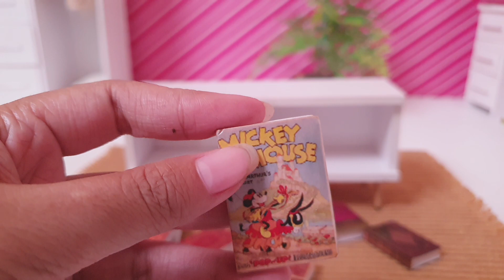8 Minutes Satisfying With Barbie Clean House To Be Comfortable ASMR - sofa, table, pillow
8 Minutes Satisfying With Barbie Clean House To Be Comfortable ASMR - sofa, table, pillow